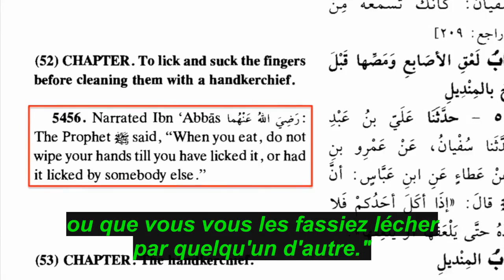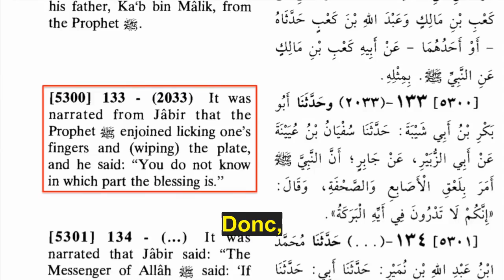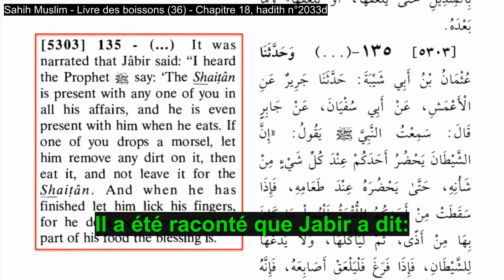[CENSURE YOUTUBE] Fun Islamic Facts n°14 - Lécher les doigts du Prophète - David Wood en francais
David Wood en français (vidéo contre la haine, la violence, et le terrorisme)

Voici le texte de la vidéo:

Bienvenue à Fun Islamic Facts, où je partage des faits amusants sur Mohammed et le Coran dès que des jihadistes font un massacre.

Dans Fun Fact n°9, nous avons vu que Mohammed ordonne à ses disciples de plonger les mouches dans leurs repas et leurs boissons, malgré que les mouches portent des maladies telles que la typhoïde, le choléra, la dysenterie, l'anthrax, la salmonelle et la tuberculose.

Mais le prophète qui a dit à ses disciples de plonger les mouches
dans leur nourriture et leurs boissons, leur a aussi dit, qu'ils se lèchent les doigts les uns des autres.

Raconté par Ibn Abbas
Le Prophète a déclaré: "Lorsque vous mangez, ne vous essuyez pas les mains avant que vous les aillez léchées, ou que vous vous les fassiez lécher par quelqu'un d'autre."

Sahih Muslim 5294 (Livre des boissons (36) - Chapitre 18, hadith n°2031a)

On a raconté que Ibn Abbas a déclaré:
Le Messager d'Allah a dit:
"Quand l'un d'entre vous mange de la nourriture, qu'il n'essuie pas sa main avant de l'avoir léché, ou de l'avoir fait lécher."

Pourquoi Mohammed voulait-il que ses disciples se lèchent les doigts et lèchent les doigts des autres ? Il nous le dit.

Sahih Muslim 5300 (Livre des boissons (36) - Chapitre 18, hadith n°2033a)

Il a été raconté par Jabir que le Prophète a prescrit de lécher les doigts de quelqu'un et d'essuyer l'assiette, et il a dit:
"Vous ne savez pas dans quelle partie est la bénédiction."

Donc, Allah a caché la bénédiction quelque part dans votre nourriture, mais comme vous ne savez pas où elle est cachée, vous devez lécher vos doigts ou vous les faire lécher par quelqu'un d'autre afin que la bénédiction ne soit pas perdue.

Mohammed poursuit en disant que, même si tu fais tomber ta nourriture par terre, tu dois la ramasser et la manger, afin que Satan ne mange pas ce que tu as fais tombé et ne vole pas la bénédiction cachée.

Sahih Muslim 5303 (Livre des boissons (36) - Chapitre 18, hadith n°2033d)

Il a été raconté que Jabir a dit:
"J'ai entendu le Prophète dire :
"Le Shaitan est présent avec chacun de vous dans toutes ses affaires, et il est même présent avec lui quand il mange. Quiconque d'entre vous fait tomber un morceau, qu'il enlève la saleté qui est dessus, puis mangez-le, et ne le laissez pas au Shaitan. Et quand il a fini, qu'il lèche ses doigts, car il ne sait pas dans quelle partie de sa nourriture est la bénédiction."

Malheureusement pour les musulmans qui croient réellement ce que Mohammed dit, le problème avec les aliments qui tombent sur le sol n'est pas seulement la saleté, c'est les bactéries qui restent sur la nourriture même après que la saleté soit enlevée.

De même, sucer les doigts d'autres personnes transmettra tous les germes qu'ils transportent à votre propre corps.

Donc, une fois de plus, le moyen le plus sûr pour vous infecter avec une maladie et de mourir, c'est de suivre les enseignements de Mohammed.

Bienvenue en Islam !
Léchage de doigt pour idiot...